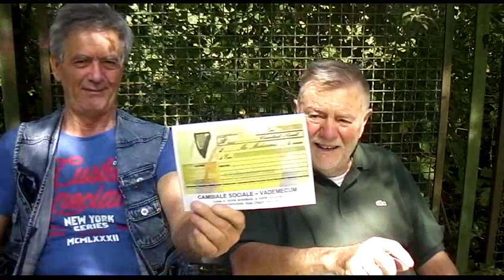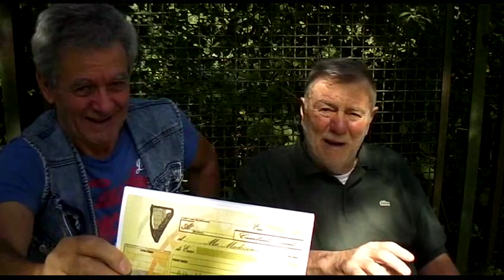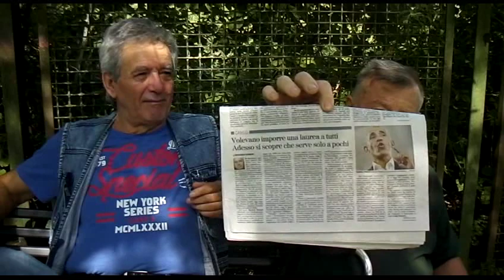DISCORSO PINDARICO SULLE BANCHE ED ALTRO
DISCORSO PINDARICO SULLE BANCHE, BANKSTERS , GESUITI, ATENEI DA LORO O DAL VATICANO CONTROLLATI... E LA RIVALSA DEL VATICANO NEL CONTROLLO DELL'ITALIA, DELL'EUROPA E DEL MONDO.